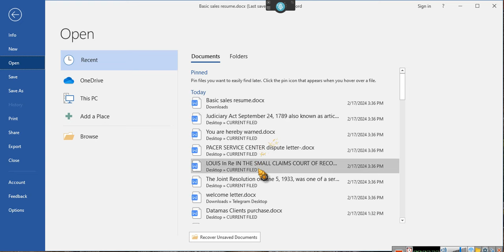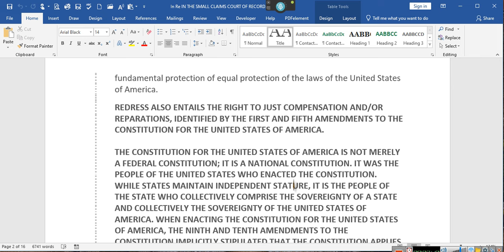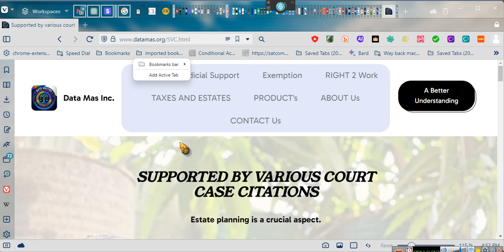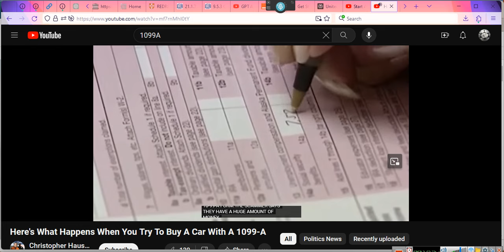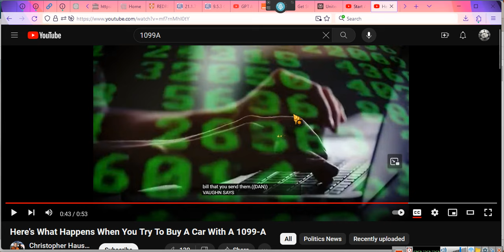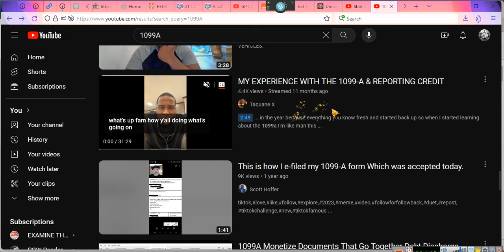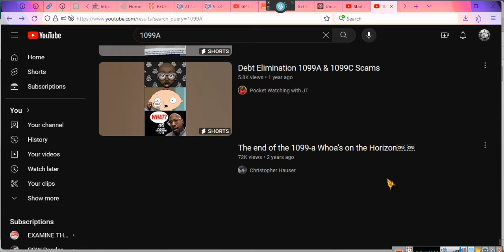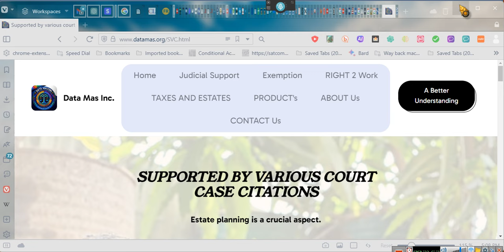~THE ULTIMATE RECOGNITION ~ ~~EeoN 2024 02 17